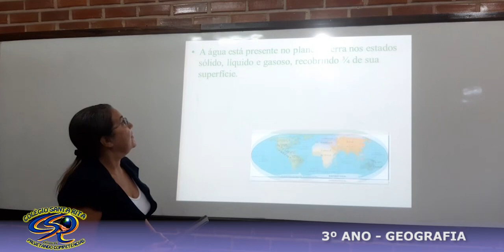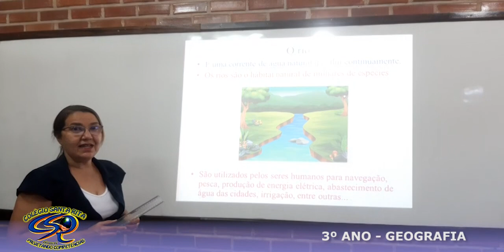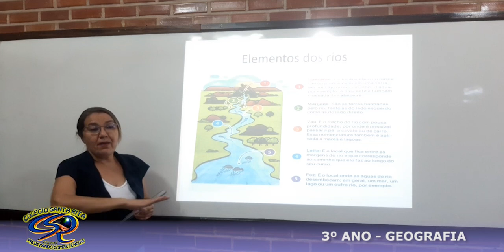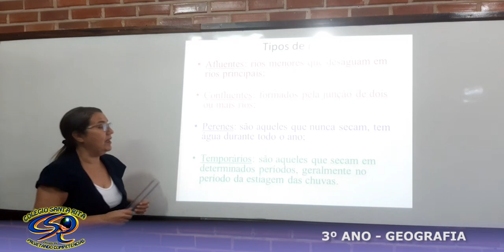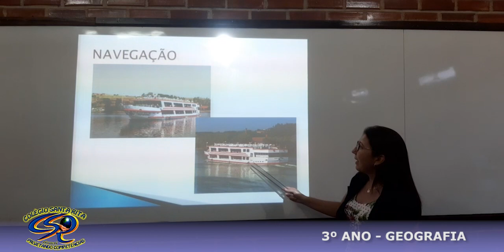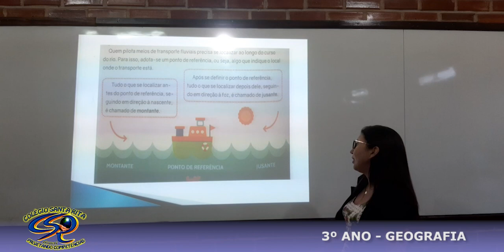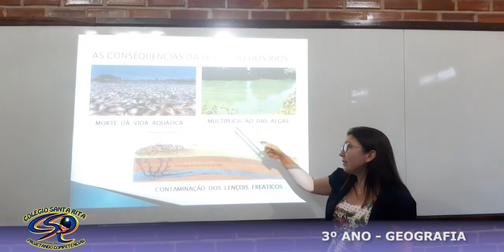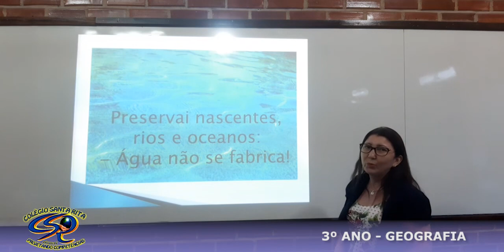3º ANO - 01-06 - REVISÃO DE GEOGRAFIA